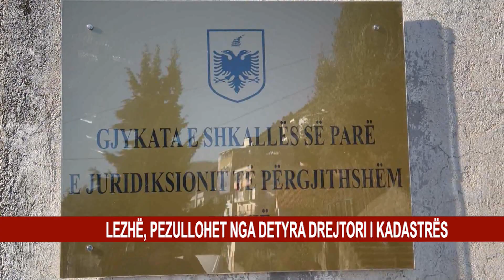LEZHË, PEZULLOHET NGA DETYRA DREJTORI I KADASTRËS